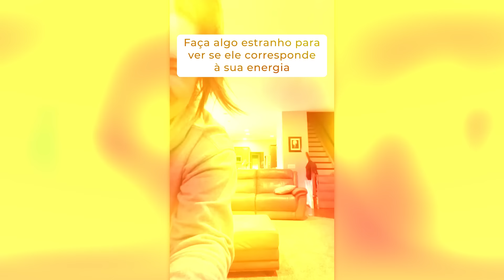MOMENTOS MAIS RIDÍCULOS GRAVADOS PELAS CÂMERAS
Momentos constrangedores em casamentos, danças com consequências e algumas pegadinhas. A compilação de hoje vai fazer você rir e sentir vergonha alheia!